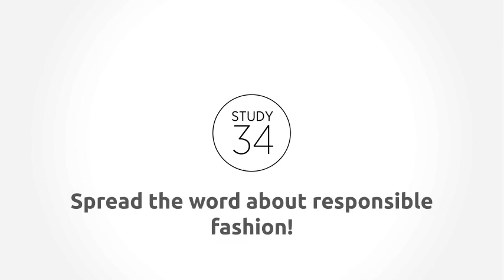10 things to know and love about alpaca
10 things to know and love about alpaca... it's versatile, breathable and super soft.